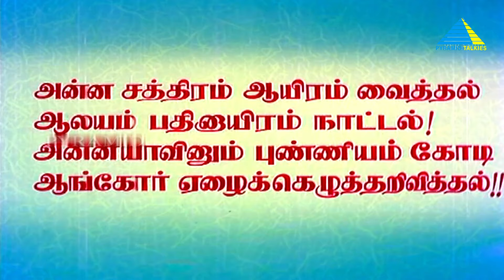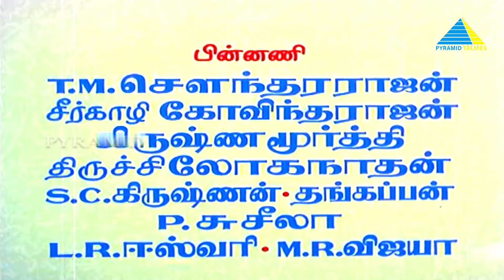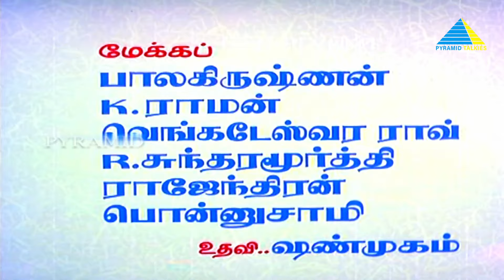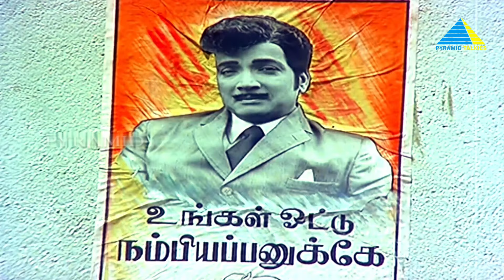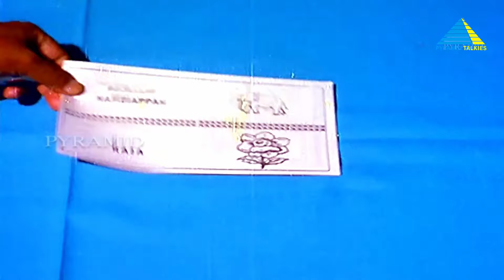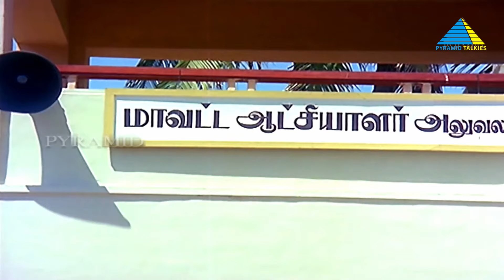Kurathi Magan | குறத்தி மகன் | Gemini Ganesan | Master Sridhar | Kamal Haasan | Pyramid Talkies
Kurathi Magan is a 1972 Indian Tamil-language film directed by K. S. Gopalakrishnan. The film features Gemini Ganesan, K. R. Vijaya, Master Sridhar and Jayachitra introduced in the film, Shylashri, V. S. Raghavan, Suruli Rajan and Kamal Haasan in a brief role. R. Muthuraman plays a cameo. The film was released on 29 April 1972.

Screenplay by - K. S. Gopalakrishnan
Story by - Kalaignanam
Produced - by Balu
Starring  - Gemini Ganesan , K. R. Vijaya , Master Sridhar , Jayachitra , M. N. Nambiar , Kamal Haasan
Cinematography - K. S. Prasad